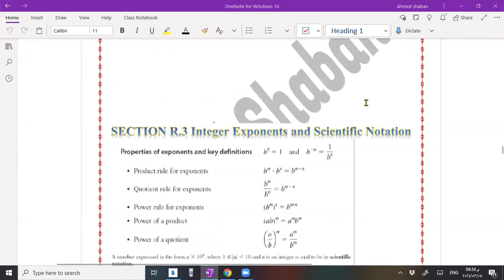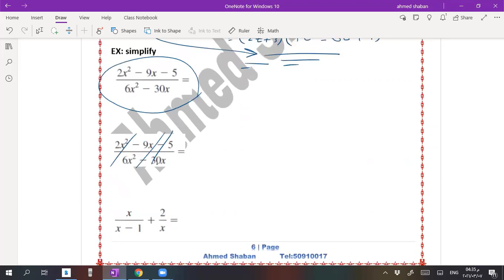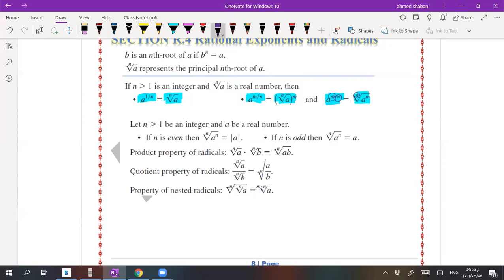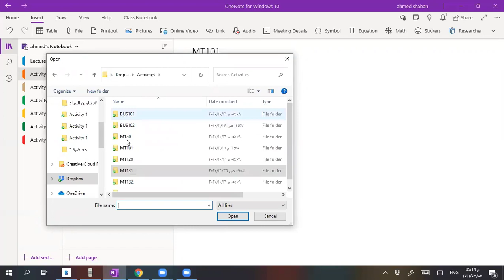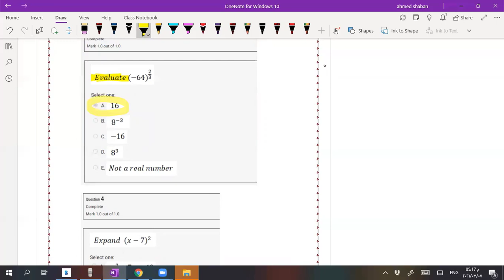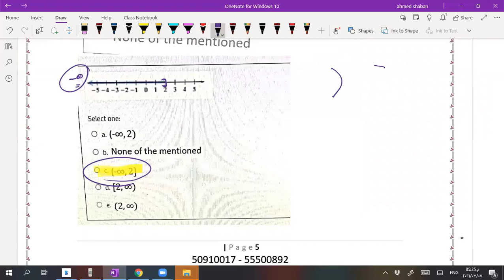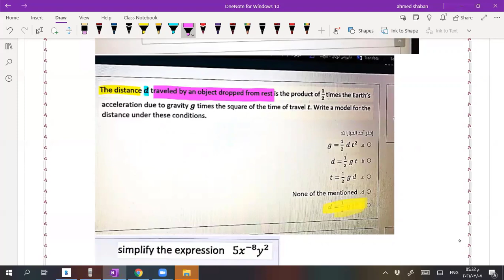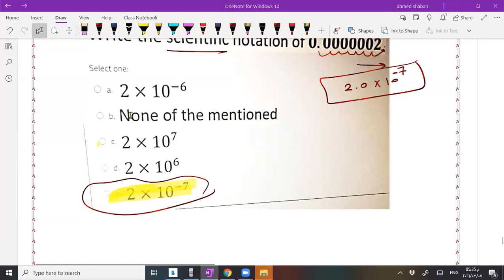MT101 lec 2 ch R Activity 1 Ahmed Shaban